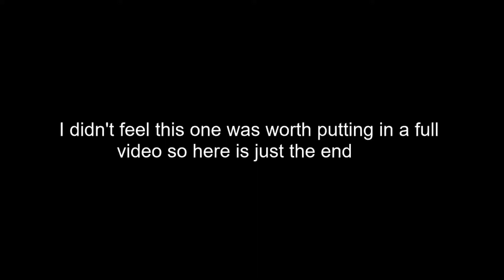Another old PUBG game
still playing catch up on these old videos.